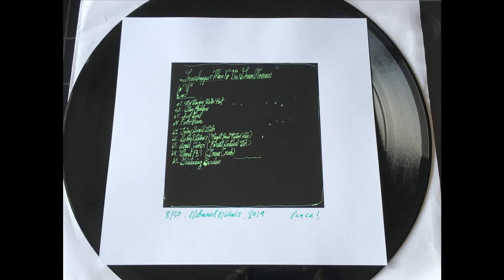NN* -- Glistening Garden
NN*  (Nathaniel Nichols*) - Grasshopper Man & The Green Woman
Not On Label (NN* Self-released)
Vinyl, 33 ⅓ RPM, Album / LIMITED 50
2019, US